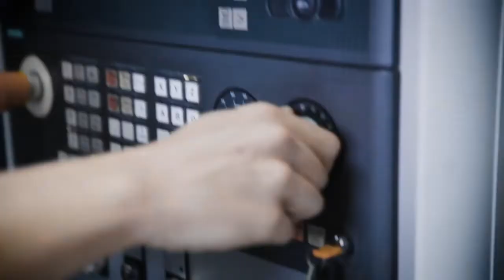Starrag STC - Simultaneous 5-Axis Machining Center w/ Pallet Changer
The Starrag STC High performance simultaneous 5 axis machining center
has been designed to provide unrivalled economy in the machining of the most demanding structural parts, multi-blades and casings with long cycle times, and provide the customer with a whole host of practical options.

These machining centers have excellent static and dynamic properties as well as a tried and tested rotatable head, making them the benchmark for heavy chip removal in titanium and Inconel part for the aerospace and power generation industries.